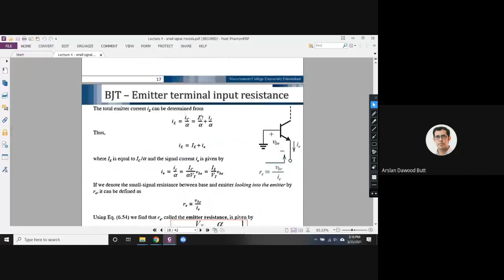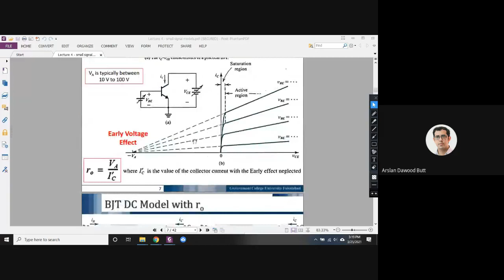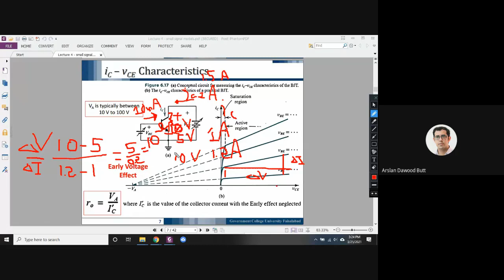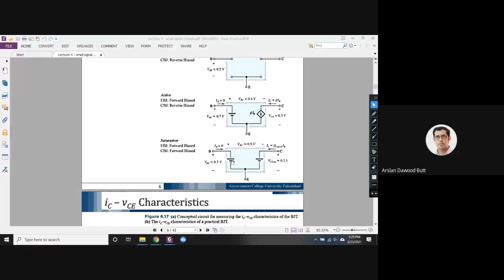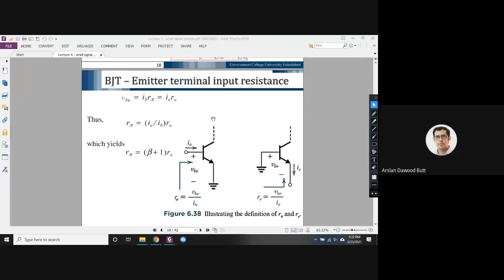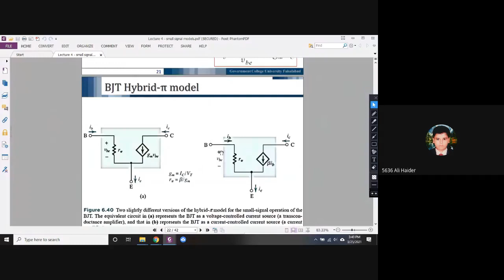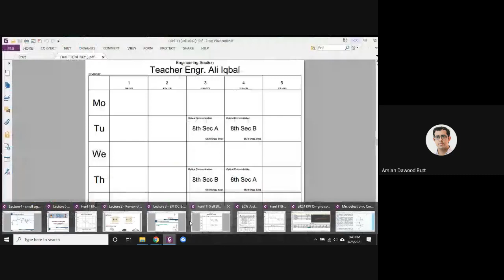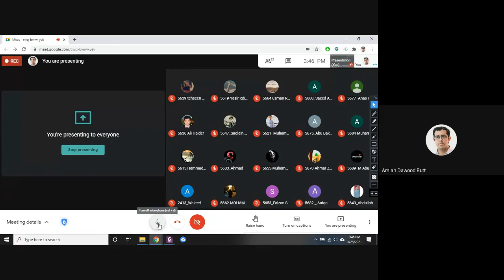004. ELE-404 ECD Q&A section B